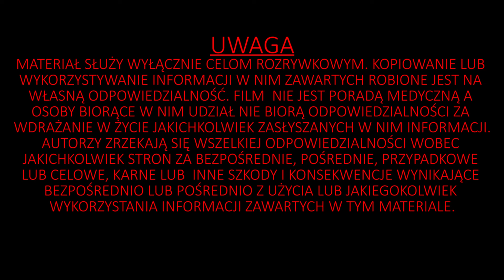NATHAN STYLES - "BIG DOG" MENTALITY (NAPISY PL)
WESPRZYJ KANAŁ, POSTAW KAWĘ :)!
-5% rabatu z kodem: OLSZEWSKI
-7% rabatu z kodem: OLSZEWSKI